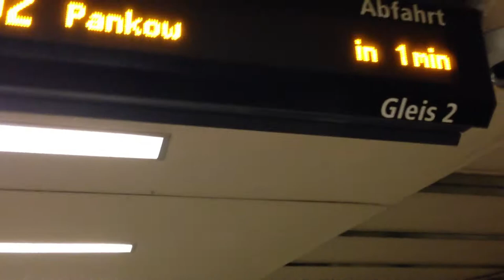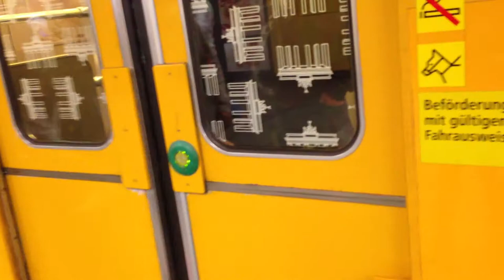Berlin U2 line: the movie